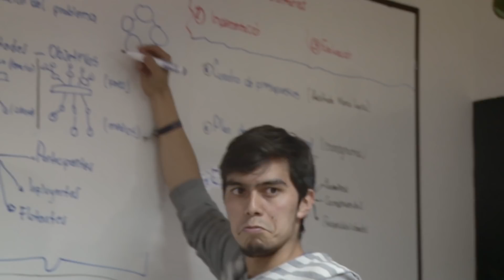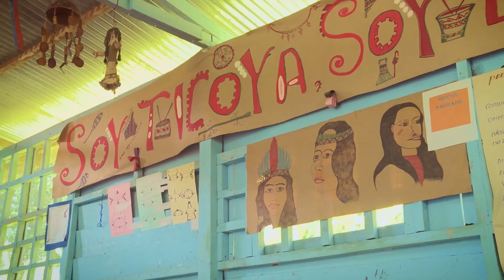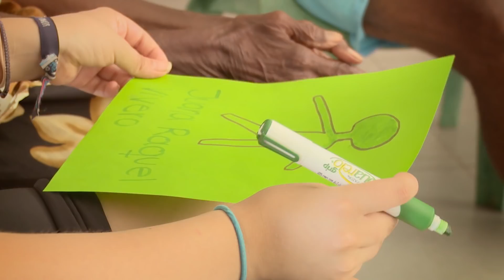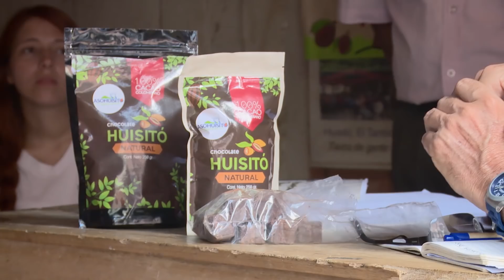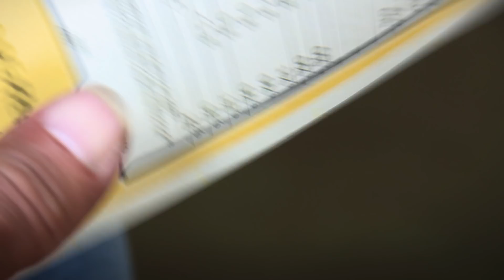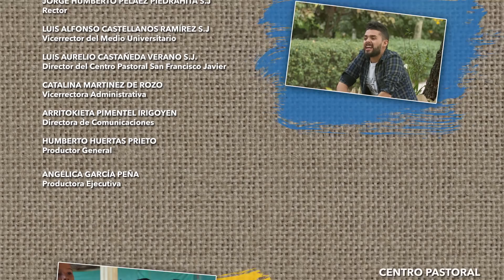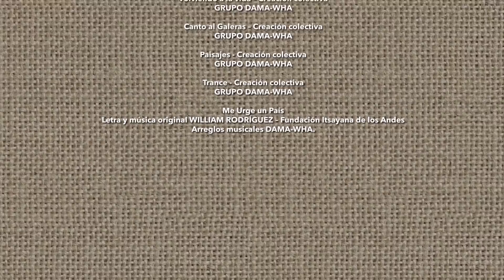Misión País Colombia: Los javerianos en la frontera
Para conmemorar los diez años del voluntariado Misión País Colombia, la Vicerrectoría del Medio Universitario, el Centro Pastoral San Francisco Javier, la Dirección de Comunicaciones de la Pontificia Universidad Javeriana y el Centro Ático, realizaron un documental que hace un merecido reconocimiento a cómo esta experiencia llega a los lugares más apartados del país y transforma vidas.